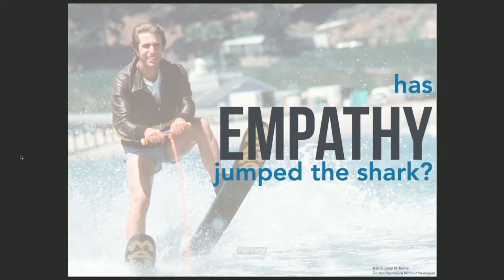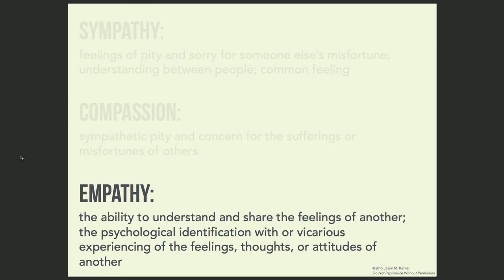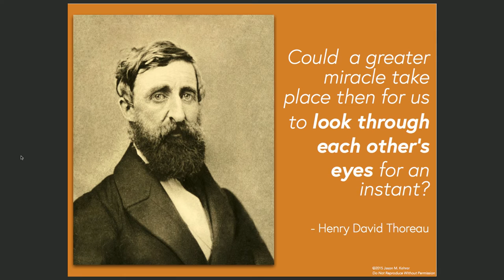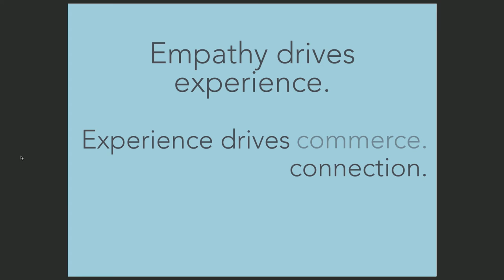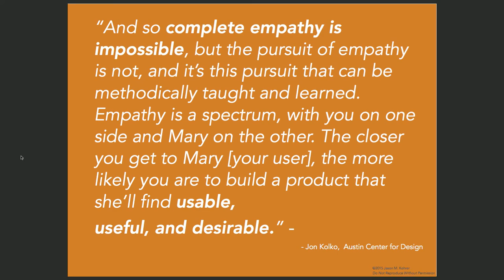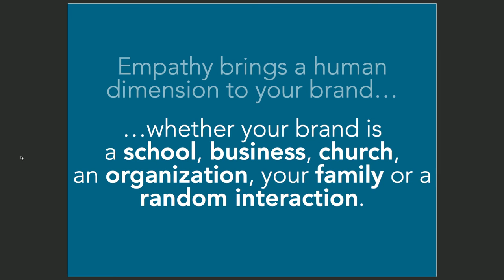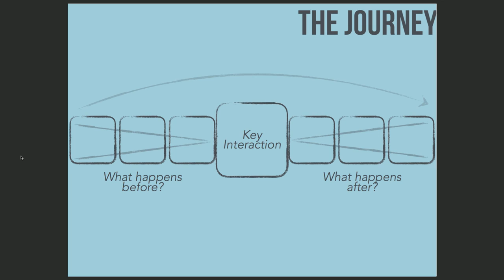The Art and Design of Empathy in Everyday Life | Jason Kehrer | TEDxMuskegon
Empathy and sympathy are radically different.
When we embrace empathy we work better together; The solutions we design are more effective. Embracing empathy in design is not hard to do but it takes intentionality.

With a career that has spanned from Holland, Michigan to Johannesburg, South Africa, Jason has worked in a variety of contexts helping different organizations understand their users and solve complex problems. In his current role he works with a variety of businesses and organizations to help infuse design thinking and human-centered design methods to solve big problems and build effective teams.